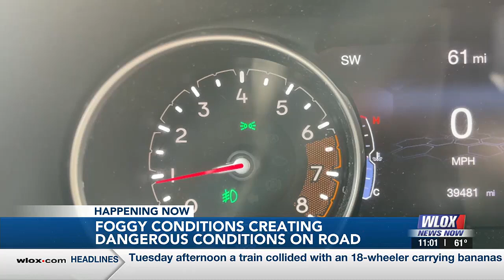Foggy conditions settled on the Coast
Thick fog made driving difficult in South Mississippi on Wednesday.